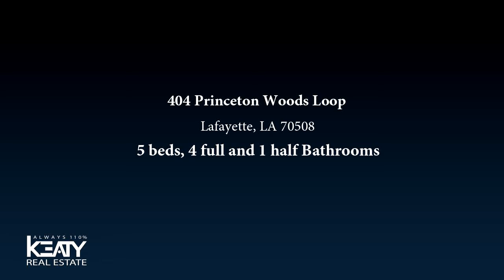Residential for sale - 404 Princeton Woods Loop, Lafayette, LA 70508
This fantastic home has everything you need! Custom built in 2016 featuring unique brick floors and wooden beams in the kitchen. The kitchen opens up to the private patio featuring a heated pool and a large entertainment area including an outdoor kitchen. Leathered Granite countertops inside and outside. This 5 bed, 4 and a half bath house also has an office which is currently used as an art studio. The huge master bath features a large double shower with floor to ceiling custom tile work. The exterior features unique ''sacked'' brick. Buyer to receive a free 5 day/4 night cruise for two!

Bedrooms: 5
Bathrooms: 4 full and 1 half
Square Feet: 3900
Price: $1,350,000

For more information about this property, please contact Ethan Broussard at or . You can also text 5380464 to 67299.

04/02/2019 09:30:24 pm

Last modified: